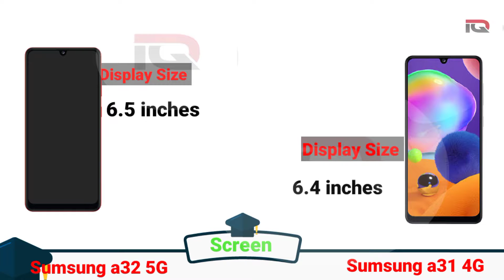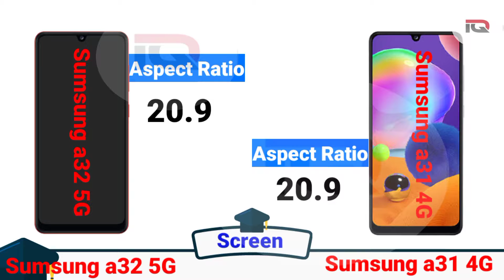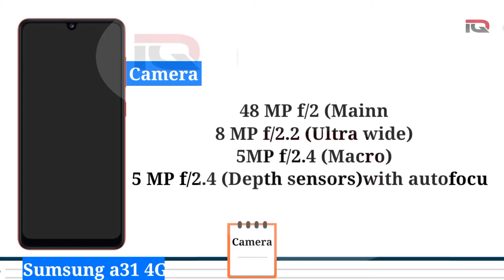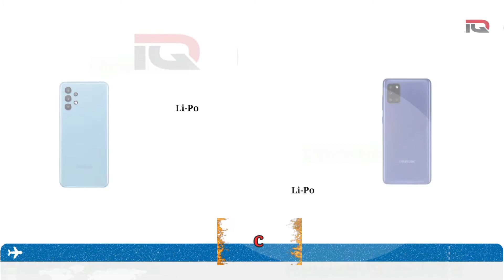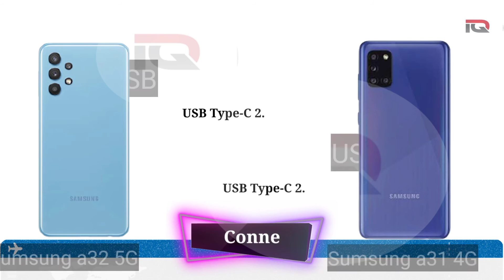Sumsung Company New phone Lunch ||2021|| sumsung youtube 22M View 1 Week for video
122M view 1 Week for Video
Sumsung Company new phone 2021  Lunch low price

sumsung new best phone
sumsung Lunch new phone
sumsung A13 vs sumsung a32 5G
world high view youtube video